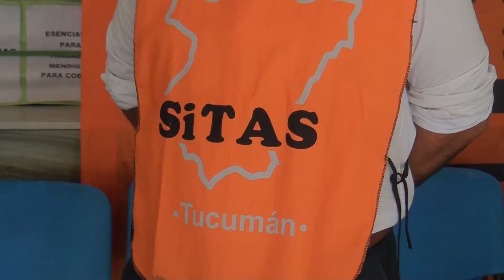MEDIDAS DE FUERZA DE AUTOCONVOCADOS DE LA SALUD I ATN (17-12-2020)